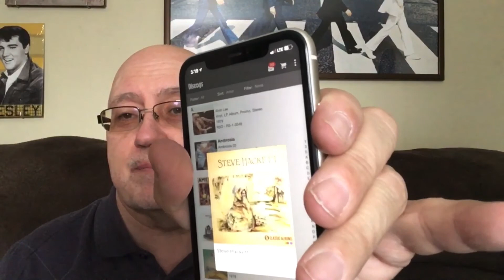Vinyl Community Robert’s On My Turntable’s Albums to Discover Dixie Dregs ‘What If’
The great rock jazz fusion with classical mixed in band, featuring the amazing Steve Morse